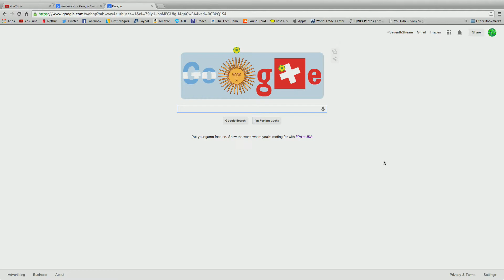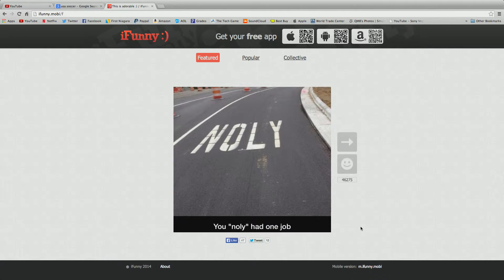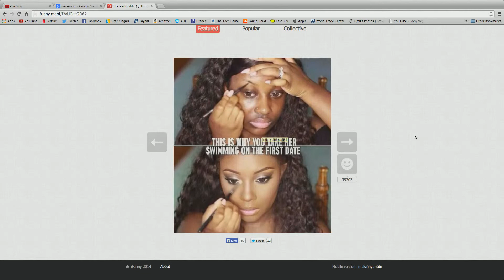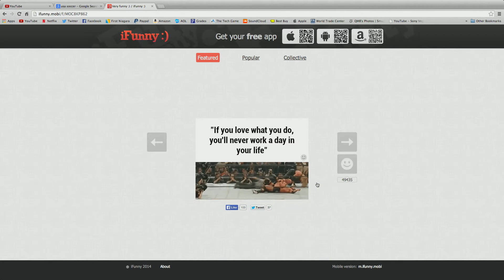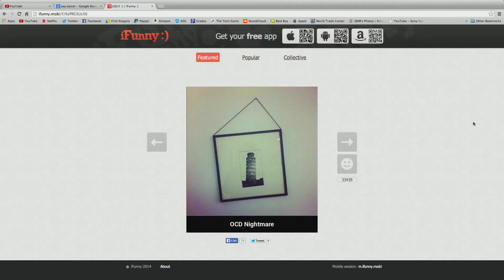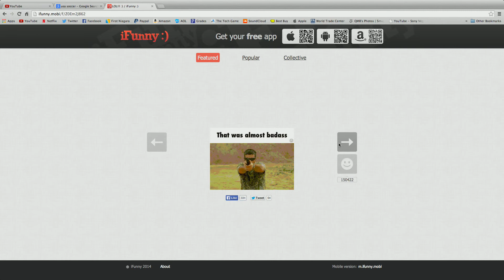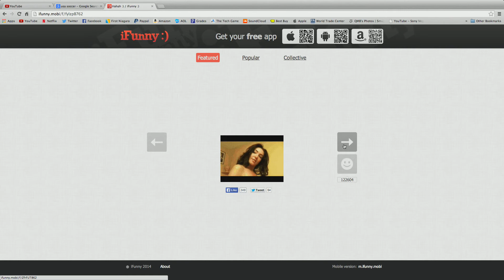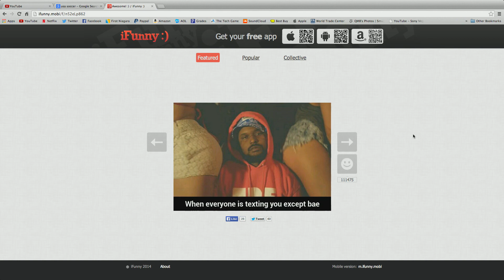iFunny Episode 2: You Had ONE JOB!!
Hey guys! I'm back with another ifunny video! I received positive feedback on the first episode so I decided to make a second. I'll continue to make these as long as you keep enjoying.

He made my banner and I absolutely love it! Check him out.